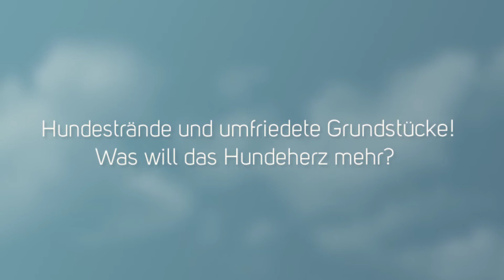Reiseführer Urlaub mit Hund auf Fehmarn, der hundefreundlichen Ostseeinsel!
- Die drittgrößte Insel Deutschlands investiert massiv in Maßnahmen, die Urlaubern in der Region zugute kommen. Deshalb können Sie bei Ihren Urlaub mit Hund auf Fehmarn nicht nur aus unzähligen Freizeitgestaltungsmöglichkeiten wählen, sondern kommen auch in den Genuss von speziellen Hundestränden. An hundetauglichen Unterkünften mangelt es ebenfalls nicht. Vom Ferienhaus mit umfriedeten Grundstück über die klassische Ferienwohnung bis hin zum hundefreundlichen Hotel gibt es hier alles, was die Ferien mit Hund auf Fehmarn überhaupt erst ermöglichen!